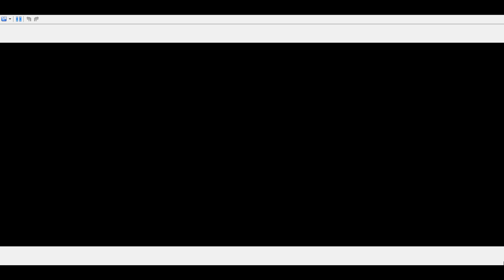Mario Kart DS 100cc - Banana Cup